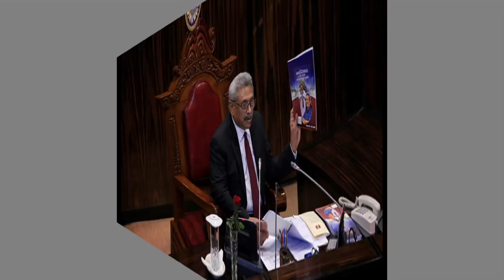හඩ්සන්ගේ ගෙදරට මරා මල්වඩමක් යවයි